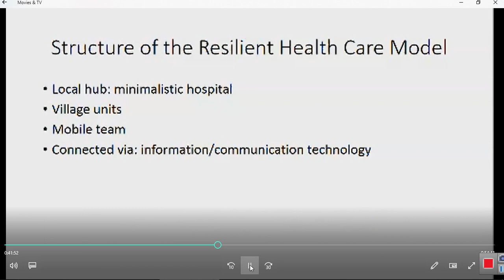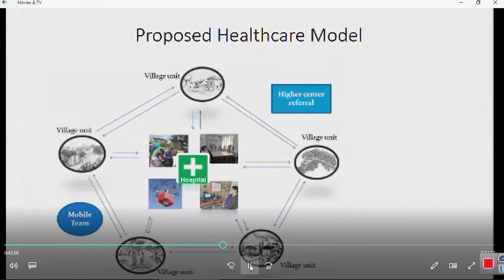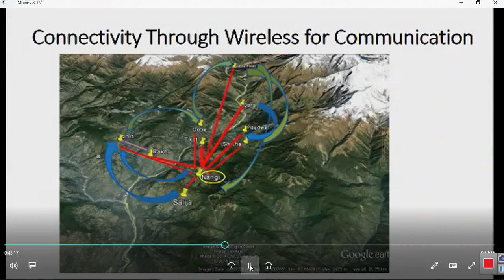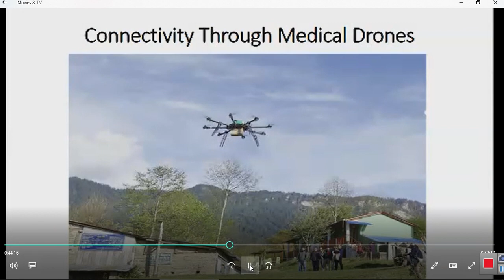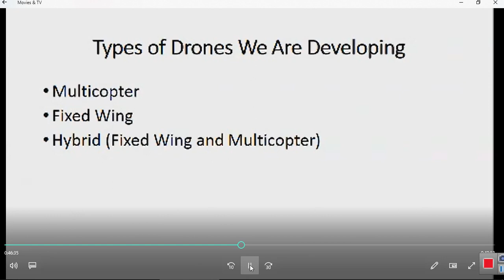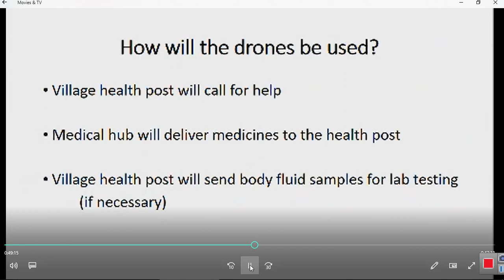Dr. Mahabir Pun's presentation on Medicopter Technology in Rural Healthcare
Nepali Engineers from Mahabir Pun’s National Innovation Center (NIC) have given life to a medical drone, reports My Republica. The drone successfully completed an outdoor test flight. They will be used to provide medical services in the rural areas where people do not have access to timely medical services. NIC has announced that the drones will be launched in Myagdi district soon.